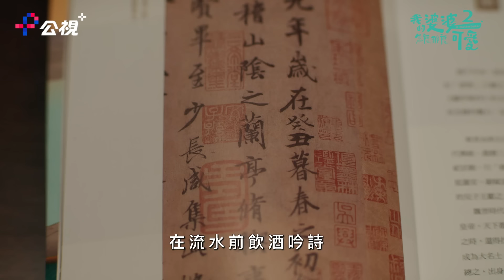小鷗跟大美的生命之旅 居然帶有這麼多蘭花冷知識｜我的婆婆怎麼那麼可愛2｜EP24 | 公視+熱映中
💛公共電視台｜每週六晚間21:00💛
💛公視+｜每週六晚間22:00💛

出品丨公共電視
共同出品丨東森電視、巧克科技新媒體
出品人丨胡元輝、徐秋華
共同出品人丨林文淵、姜玄玭
監製丨蘇義雄
共同監製丨莊坤儒、賴秀貞、吳佳蓉、陳立人、陳盈紡、金潔
製作人｜陳慧玲、林玉清
導演｜鄧安寧
編劇｜溫怡惠
爆笑卡司｜鍾欣凌、黃姵嘉 Peijia Huang、洪都拉斯粉絲團、張書偉shuwei、Darren邱凱偉、王少偉・愛 Uncle Sam's Love、楊銘威、蘇晏霈、林筳諭 / 勇兔
製作公司｜群之噰傳播股份有限公司
行銷團隊｜齊石傳播

觀看公視線上直播→　@ptslivestream